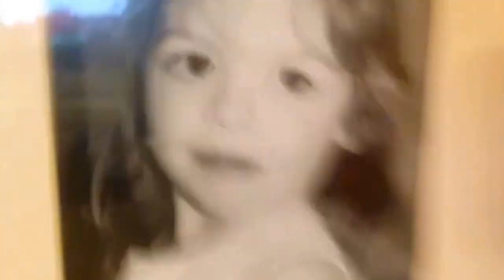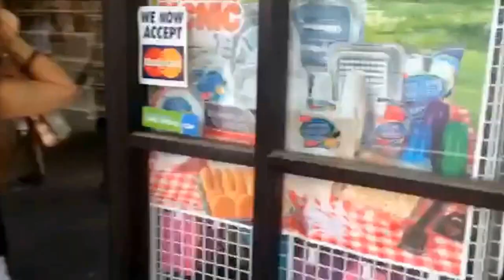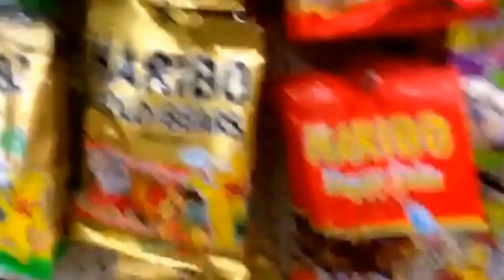PITCH PERFECT 2 + FUN GIRLS DAY! May 15th 2015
hello everyone! It's almost summer and I can't wait to start daily vlogging when I'm out of school! I love documenting my life on this channel.
much love-Bayyy